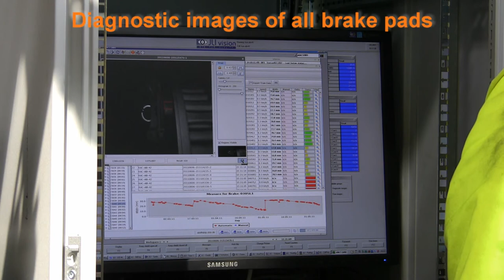Automatic Brake Pad Inspection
Automatic brake pad inspection using advanced vision system.